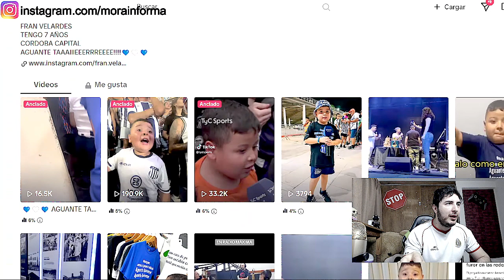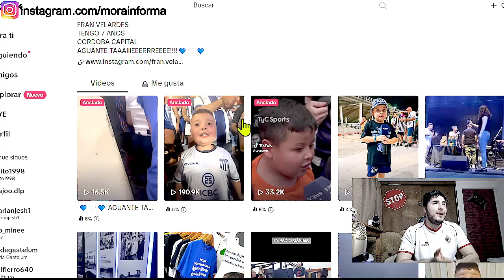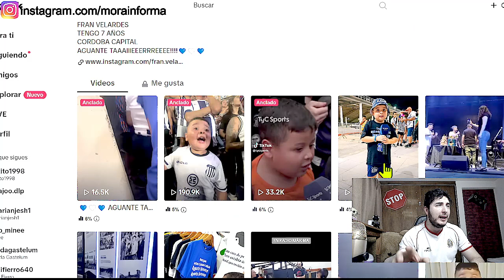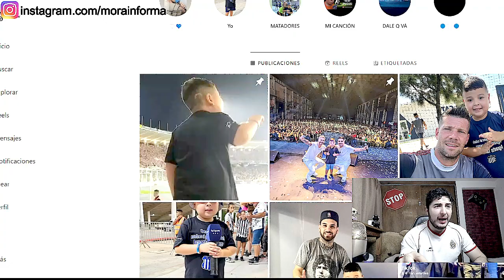¿Quien es el niño del grito Aguante talleres? !!! El origen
Aguante talleres es el grito de moda en estos dias. Y aunqué el grito ya va para un mes de haber salido la realidad es qué estamos en pleno apogeo del aguante talleres.